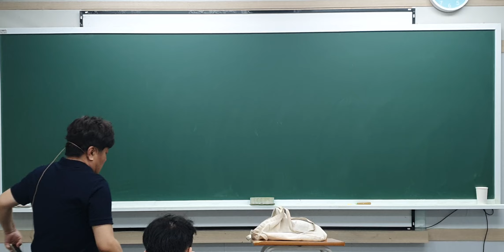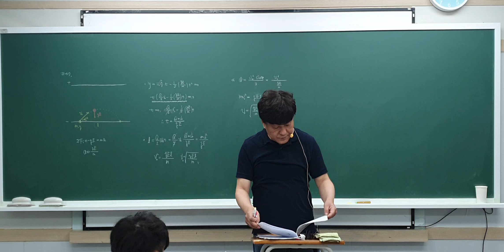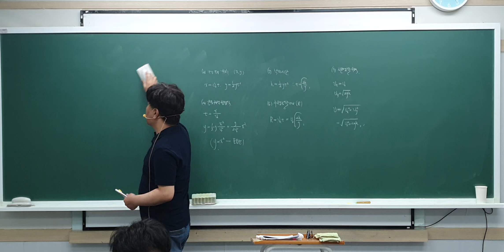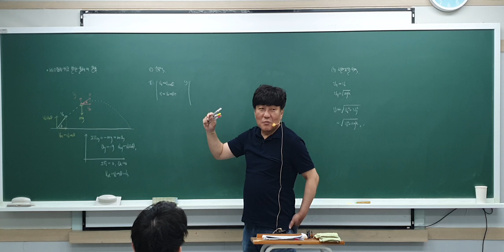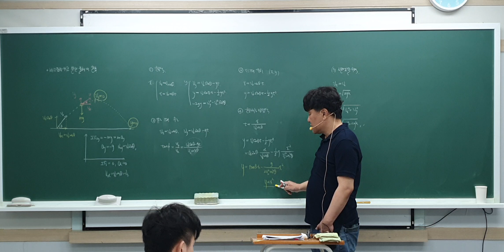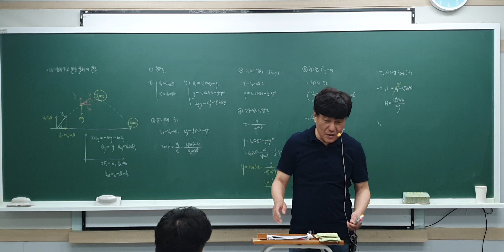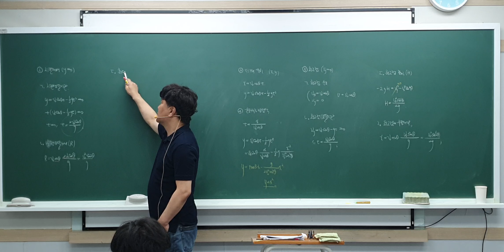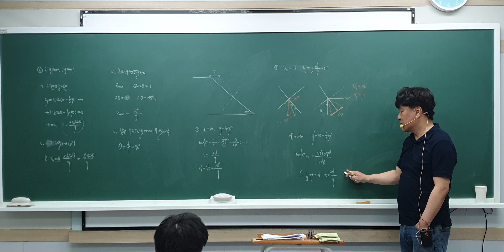2024년 4월 14일